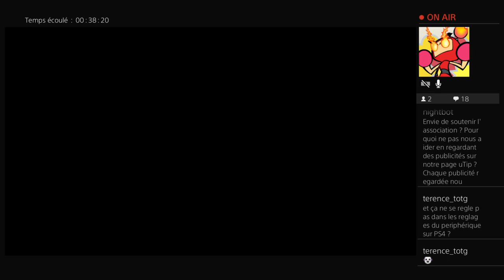Plongée dans Kingdom Hearts avec Conker Bandicoot - Épisode 6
Plongez dans l’univers magique de Kingdom Hearts avec Conker Bandicoot !

Dans cette série exceptionnelle de 22 épisodes, Conker Bandicoot, joueur reconnu sur des jeux compétitifs comme Mortal Kombat et maître incontesté du speedrun sur Sonic Adventure 1 et 2, vous emmène à la découverte de Kingdom Hearts 1. Grand fan de la série, il partage son amour pour ce jeu culte tout en vous dévoilant ses secrets et en vivant cette aventure à travers ses yeux passionnés.

À propos de Kingdom Hearts 1
Sorti en 2002 sur PlayStation 2, Kingdom Hearts 1 est une collaboration unique entre Square Enix et Disney. Ce jeu d’action-RPG vous plonge dans un mélange inattendu mais magique de personnages de Final Fantasy et des univers Disney. Vous incarnez Sora, un jeune garçon embarqué dans une quête pour retrouver ses amis disparus, tout en affrontant les Ténèbres avec l’aide de Donald et Dingo.

Le jeu brille par son gameplay dynamique, mêlant exploration, combats en temps réel et une narration riche en émotions. Ses graphismes colorés, sa bande-son inoubliable composée par Yoko Shimomura, et son scénario complexe ont marqué des millions de joueurs à travers le monde. Le succès de Kingdom Hearts 1 a donné naissance à une saga culte avec plusieurs suites et spin-offs, célébrant des millions de ventes et une fanbase extrêmement fidèle.

Conker Bandicoot, un passionné hors pair
Conker Bandicoot n’est pas qu’un joueur, c’est une véritable légende dans le monde du gaming. Avec des performances impressionnantes sur la scène compétitive (Mortal Kombat) et des temps de speedrun parmi les meilleurs au monde sur Sonic Adventure 1 et 2, il maîtrise les jeux comme peu savent le faire.

Dans cette série, il met de côté les chronos pour vivre pleinement l’expérience de Kingdom Hearts 1. Entre anecdotes personnelles, astuces pour vaincre les boss les plus coriaces, et son regard de fan chevronné, chaque épisode est un mélange de passion et de partage.

À propos de Twilight of the Gods
Cette série est proposée par l’association Twilight of the Gods, une association de passionnés de jeux vidéo. Depuis 2012, nous organisons des tournois, des événements rétrogaming, et des animations pour petits et grands, toujours dans un esprit de partage et de convivialité.